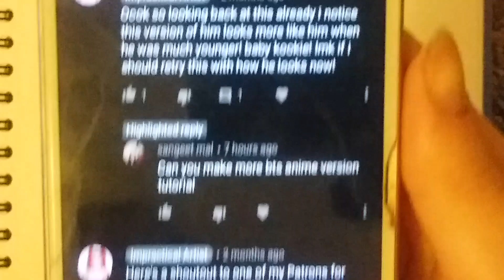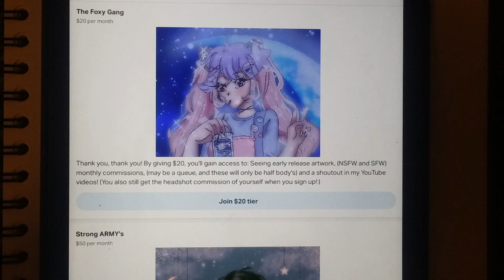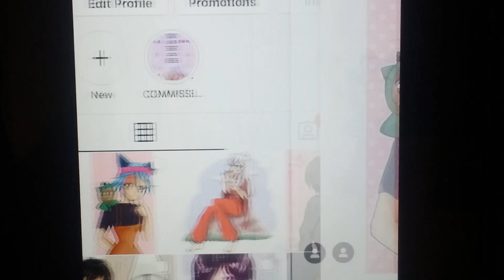How to draw Taehyung (V) from BTS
Video tutorial on how to draw Kim Taehyung- otherwise known as V from the Kpop boy band BTS!! This is narrated step by step and will guide you throughout the entire video!

And my Paypal, if you feel the need to give back or donate